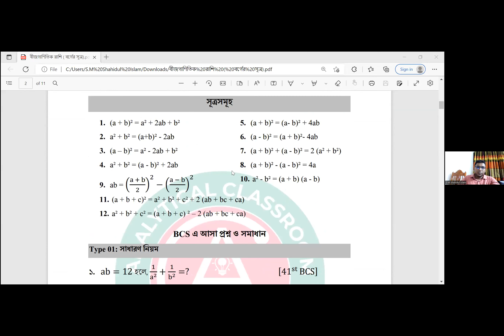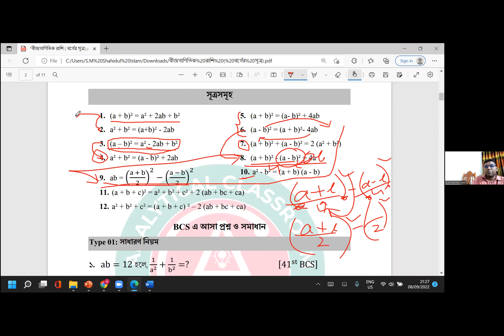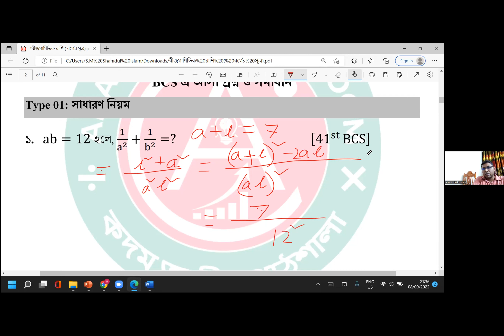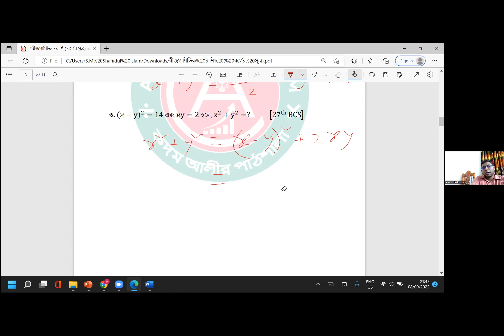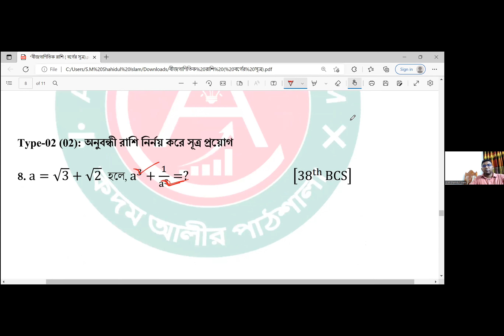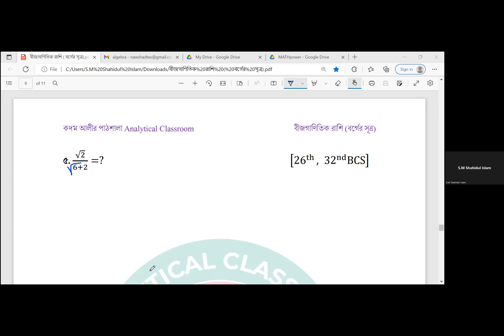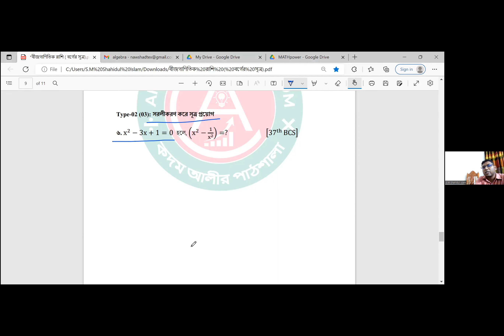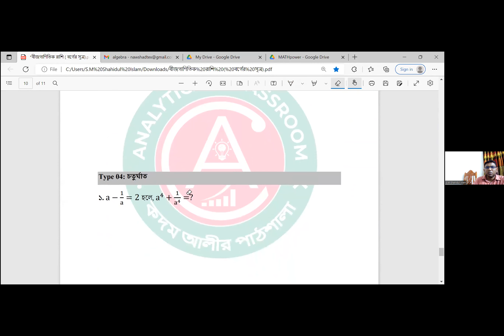ক্লাস- ৪০: গণিত {বীজগণিতীয় রাশি(বর্গের সূত্র)}। নওশাদ স্যার। ০৮/০৯/২০২২ 45th BCS Preli Full course